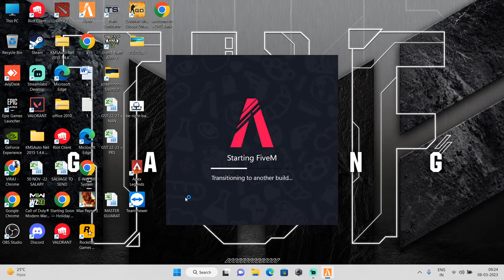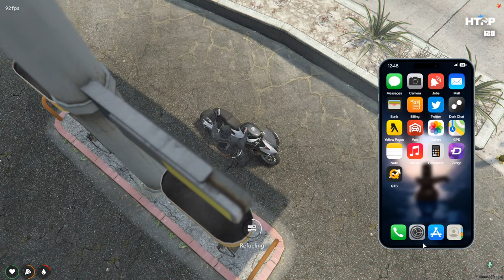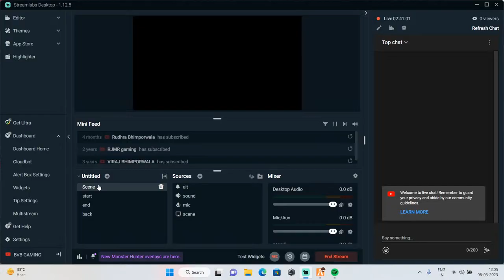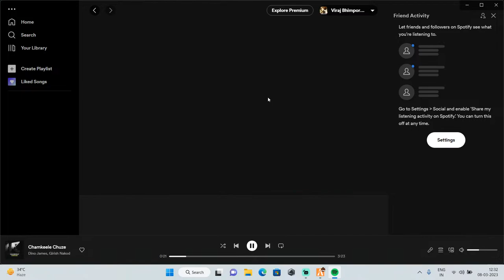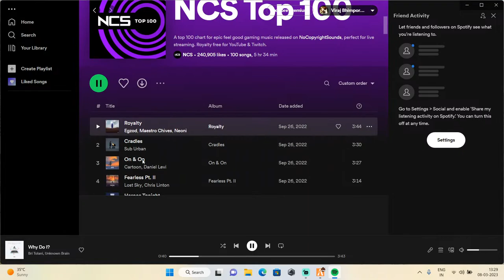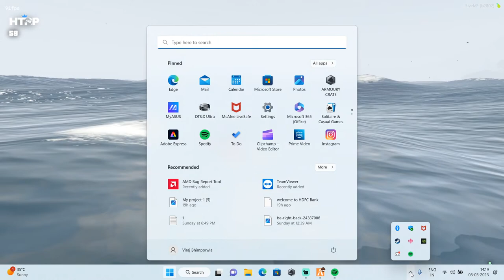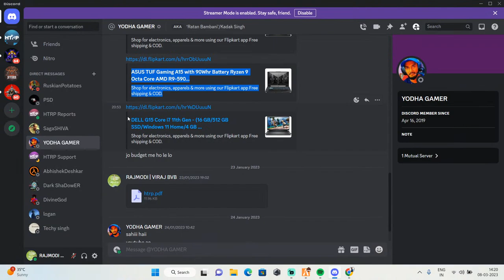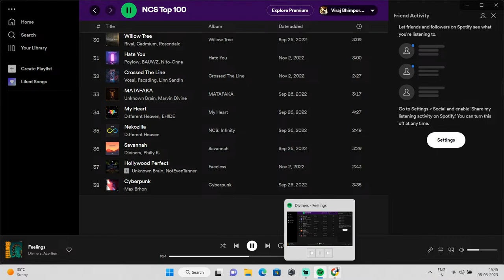HAPPY HOLI | RAJ MODI |HTRP | HTRPLIVE | GTA V ROLEPLAY